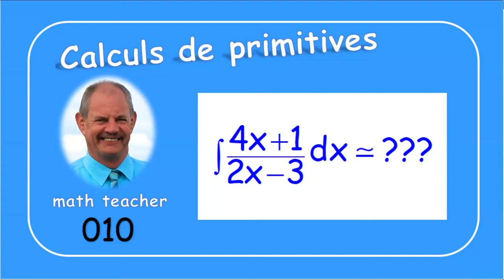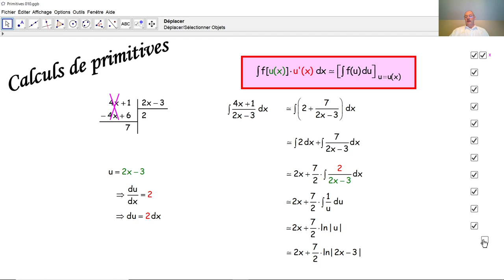Calculs de primitives 010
Nous appliquons la méthode de primitivation par division euclidienne de polynômes. Cette méthode est expliquée en détail.